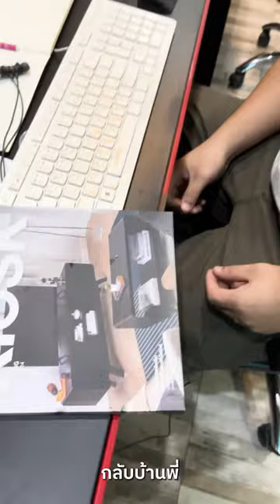ถ้าให้เลือกเฟอร์นิเจอร์จาก KIOSK กลับบ้านได้ 1ชิ้น เป็นคุณจะเลือกชิ้นไหน ? พี่แบงค์จะเลือกอะไรมาดู..